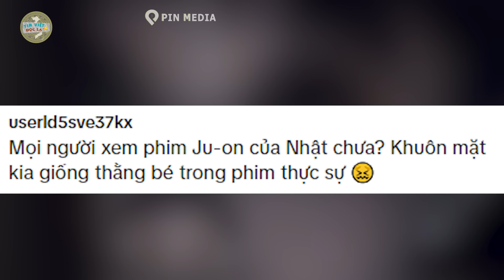Cô gái KINH HÃI bỏ chạy, khi thấy GƯƠNG MẶT đứa bé KINH DỊ nhìn mình chằm chằm | Tin Việt Độc Lạ